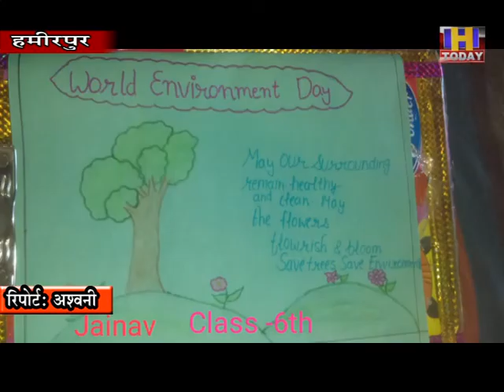6 june 1 विश्व पर्यावरण दिवस पर चित्रकला ,नारा लेखन ,कविता लेखन कार्यक्रम का आयोजन किया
हिम गुरुकुल वरिष्ठ माध्यमिक पाठशाला लदरौर  ने विश्व पर्यावरण दिवस पर चित्रकला  , नारा लेखन ,कविता लेखन कार्यक्रम का आयोजन किया जिसमें लगभग 200 बच्चों ने भाग लिया विद्यालय के चेयरमैन श्री राजेश सिंह ठाकुर ने सभी प्रतिभागियों की सराहना की तथा समस्त विद्यालय परिवार से सम्बन्ध रखने वाले विद्यार्थियों व अभिभावकों को पर्यावरण के प्रति जागरूक रहने का सन्देश दिया पर्यावरण है तो हम है अगर पर्यायवरण सुरक्षित है तो ही हमारा जीवन संभव है इसलिए अपने साथ हम अपने आस पड़ोस को भी जागरूक करें